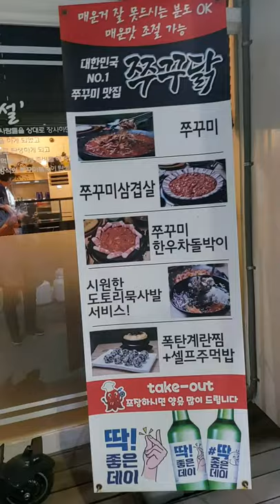쭈꾸미맛집 오래간만서로의대화#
서로의대화겸화해외식
웃서면살아요 화이팅입니다